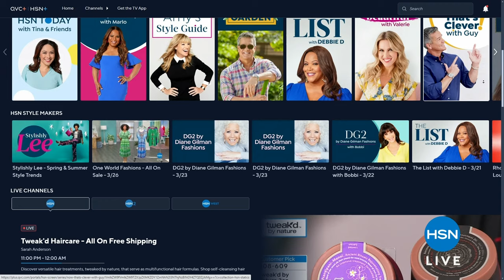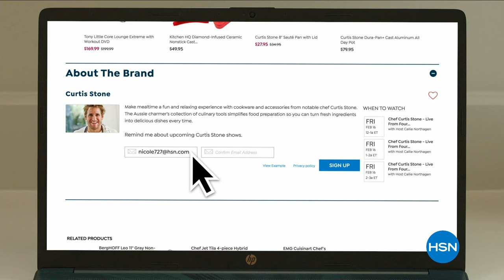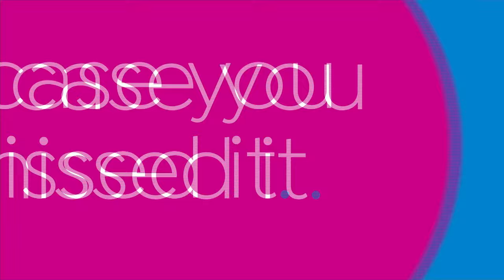HSN | Tweak'd Haircare - All On Free Shipping 03.27.2024 - 11 PM